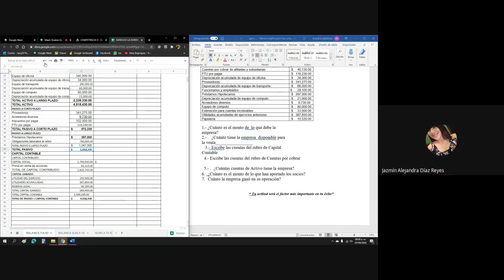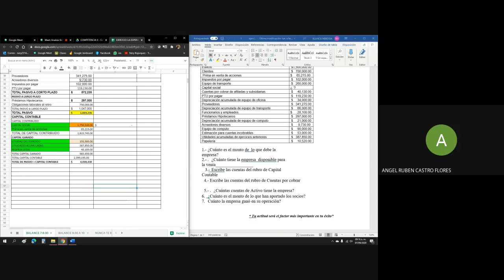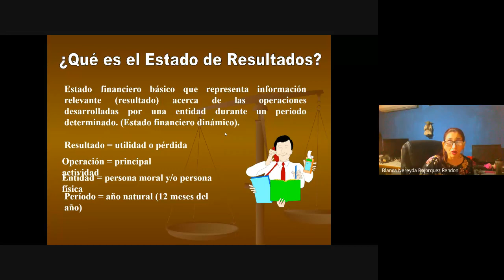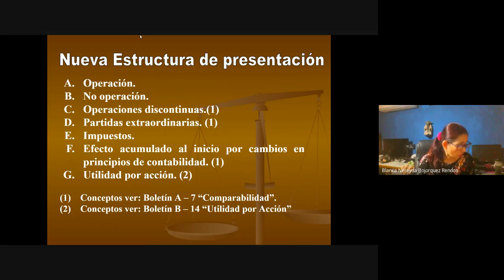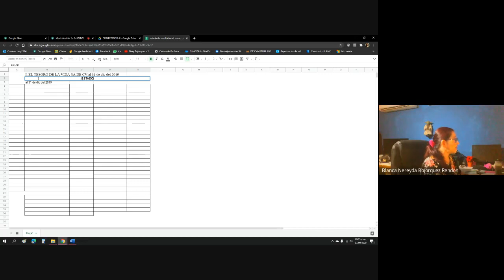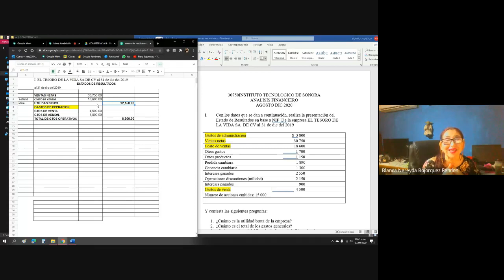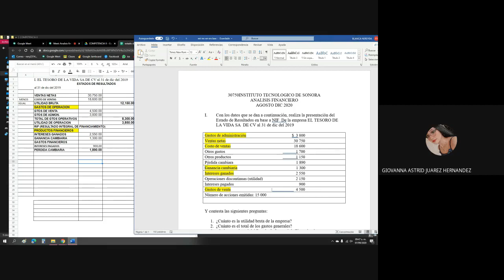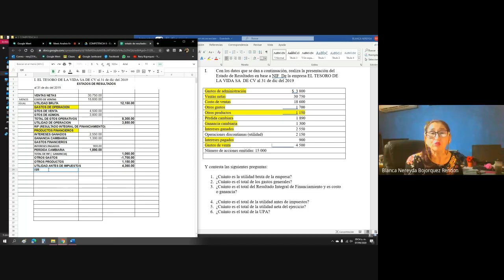Analisis fin 9a10LMV 2020 09 07